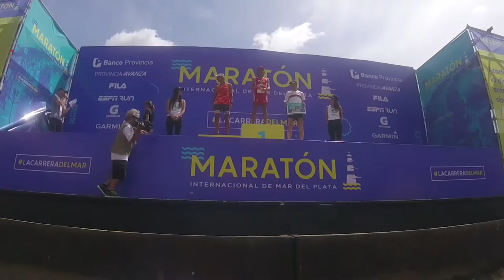LA CARRERA DEL MAR | INSIDE